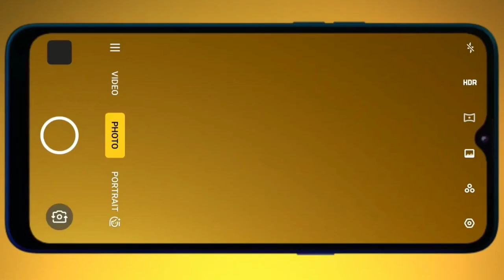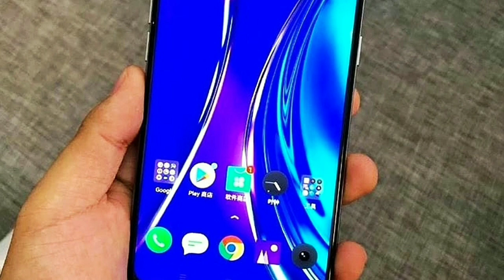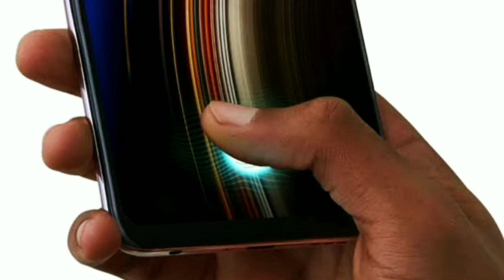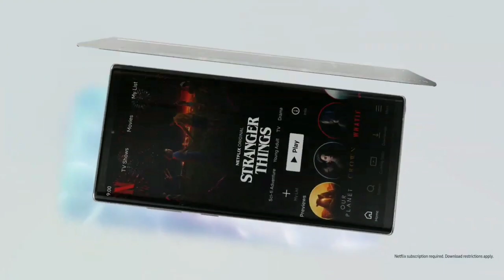Realme doing good | Realme, Samsung, Redmi, Vivo আমাদের ভোলাচ্ছে।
Realme, Samsung, Redmi, Vivo আমাদের ভোলাচ্ছে
 Smartphone company’s  making us fool, Realme Q